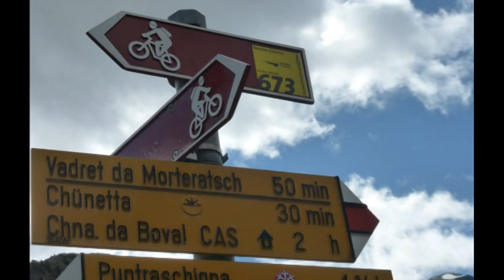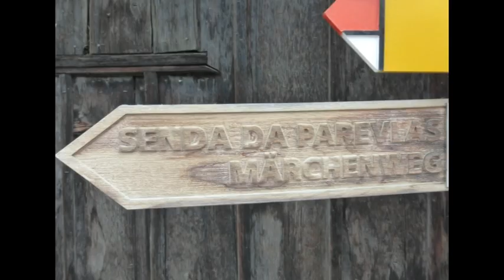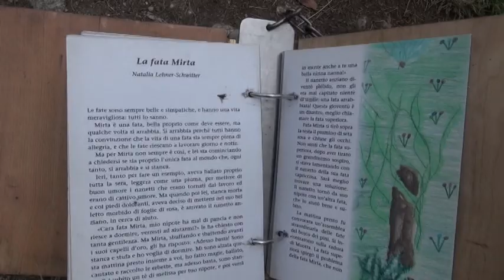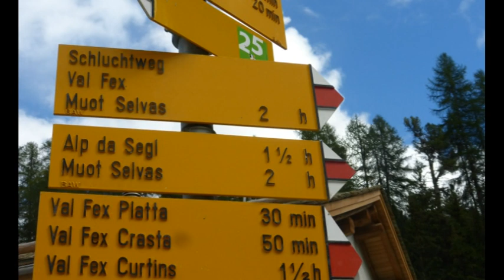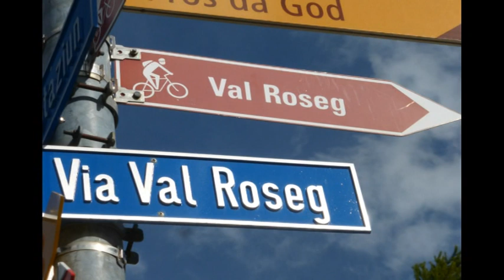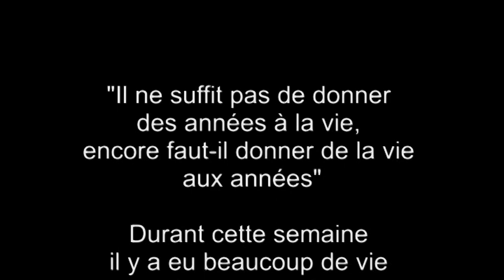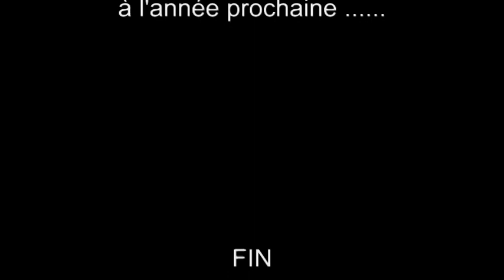L'Engadine en été avec "les Ma Dalton"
A la demande de copines l'Engadine en été avec mes "Ma Dalton"  un trio de choc avec des randos superbes ...